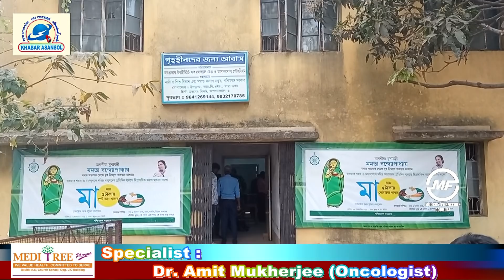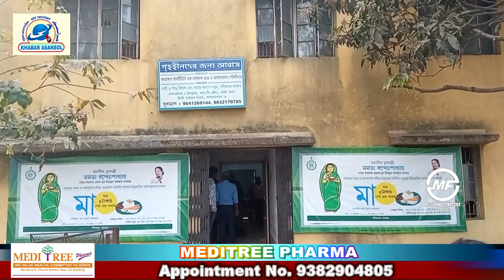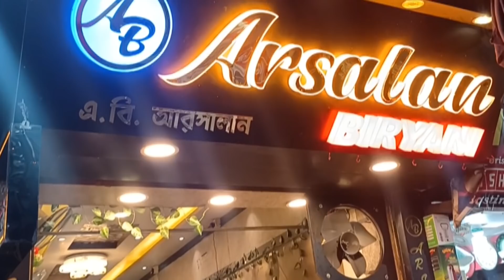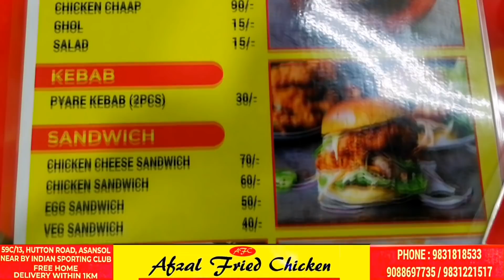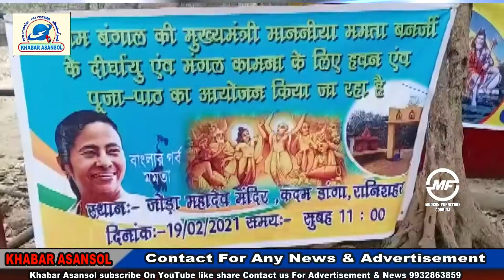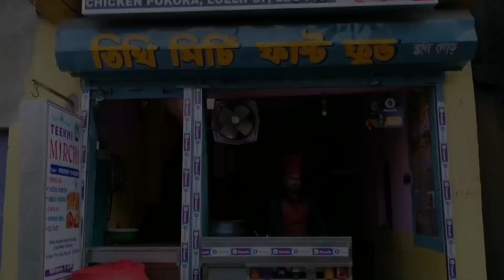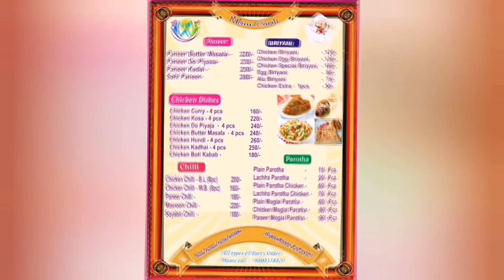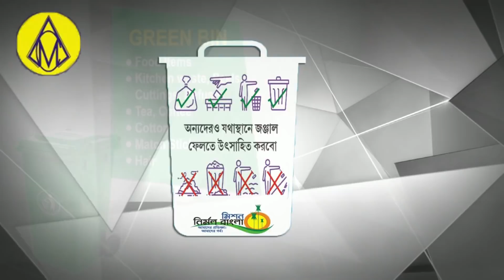KHABAR ASANSOL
5rupay me Maa Kitchen ,Kalla more accident,Mamta Banerjee ki lambi heyat k liiye puja(Rupesh yadav,Sadan singh), Pandeswar Vishal Rally, hareram singh, Narayan Chakrabarti